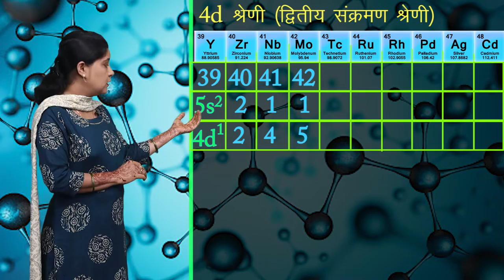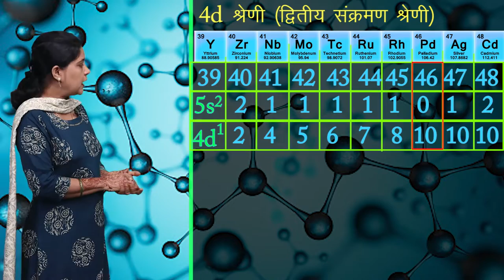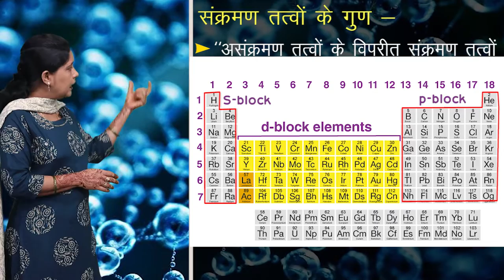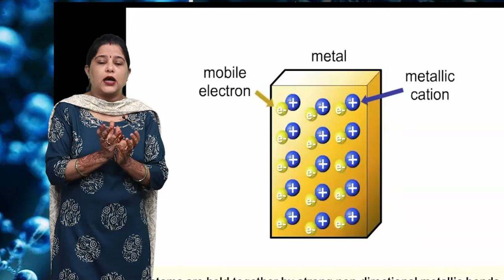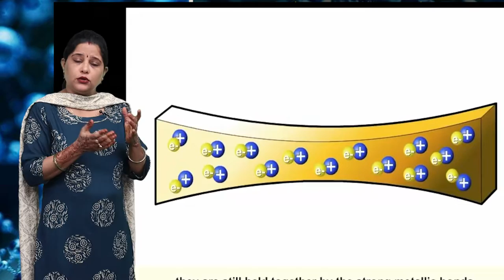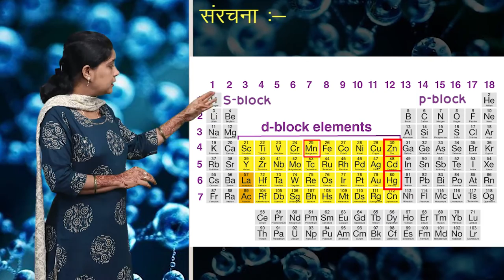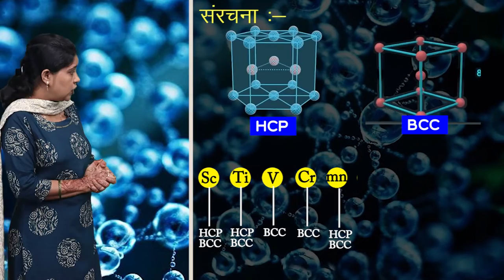CLASS 12th CHEMISTRY | CHAPTER - THE d AND f BLOCK ELEMENTS | d एवं f ब्लॉक के तत्व